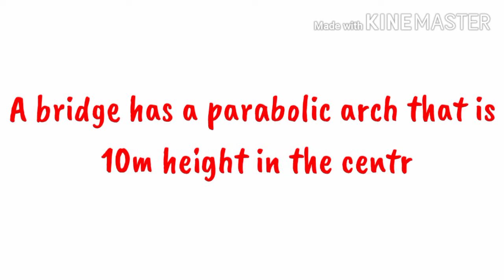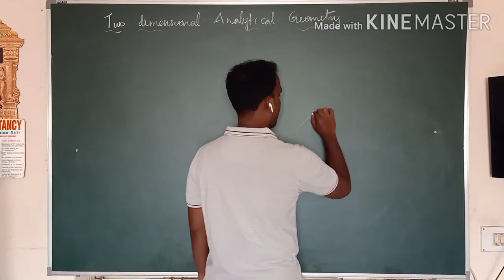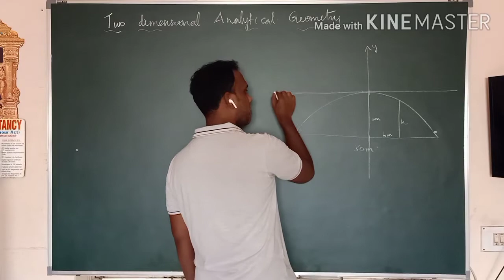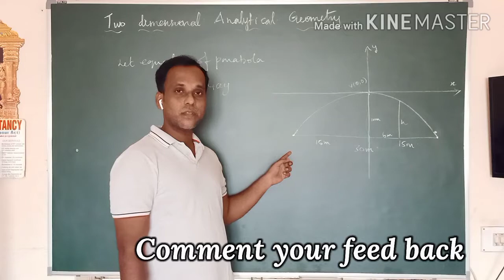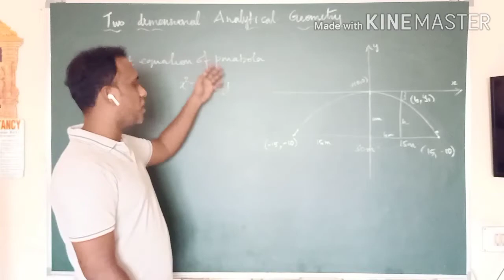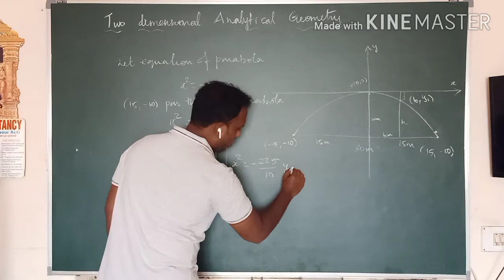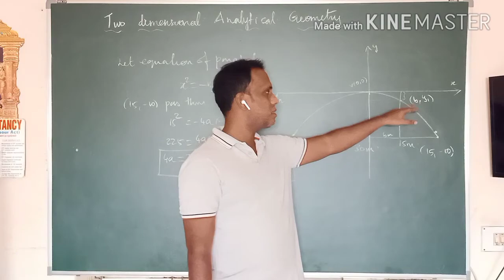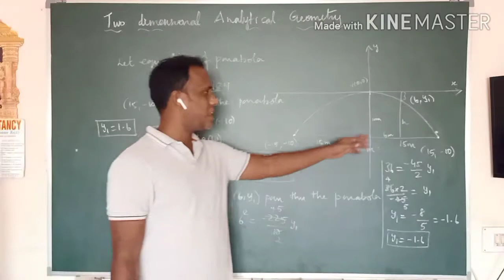Conic section| Real life Application| Parabola lecture 1 தன்னம்பிக்கையும் கணிதமும் /Tamil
A bridge has a parabolic arch that is 10m height in the centre and 30m wide at the bottom. Find the height of the arch 6m from the centre.
       The intersection of the plane with the cone can take place either at the vertex of the
cone or at any other part of the nappe either below or above the vertex.
Parabolic arches are the best stable structures also considered for their beauty to name a few, the arches on the bridges of river in Godavari, Andhra Pradesh , India, Eiffel tower in Paris,France.